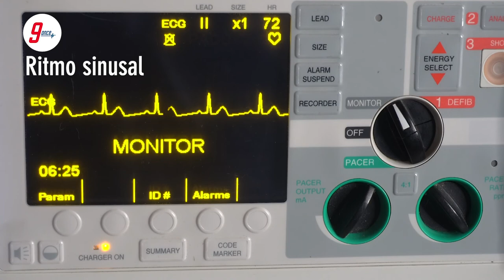Ritmos cardíacos Ritmo sinusal